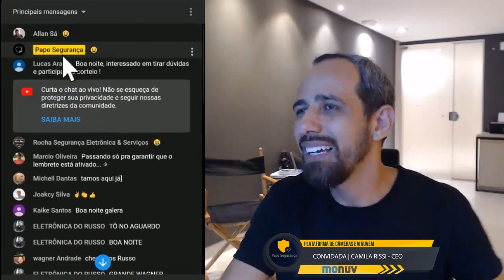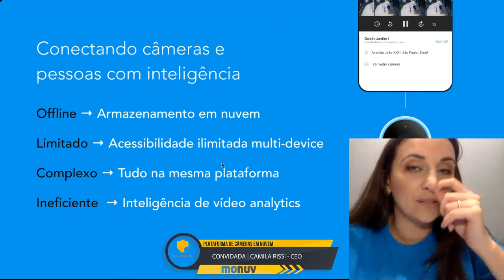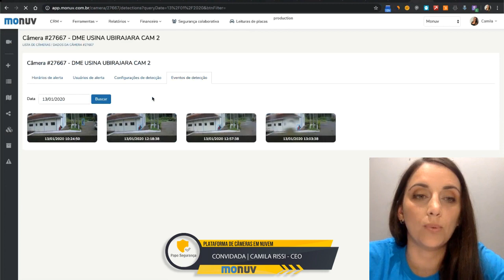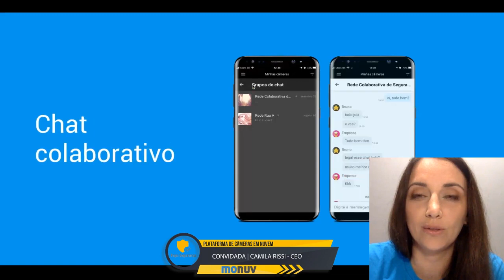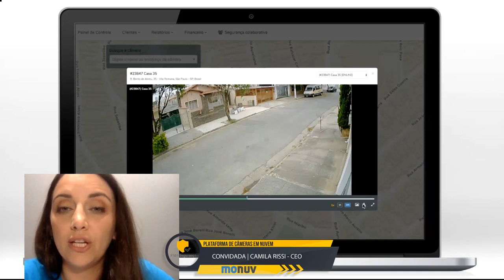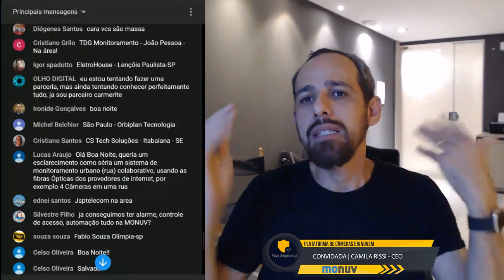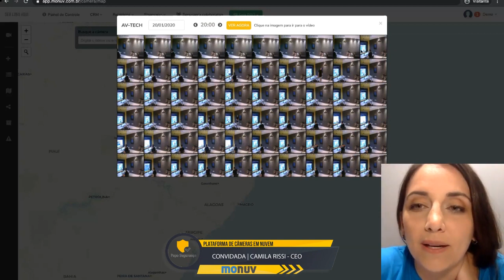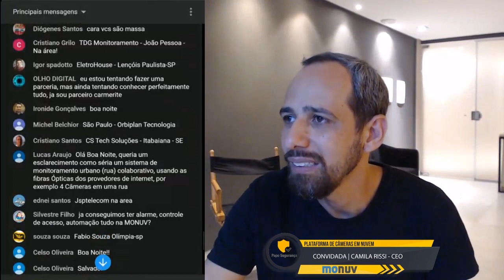Live Monuv e Papo Segurança - TUDO SOBRE PLATAFORMA DE CÂMERAS EM NUVEM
Nessa live a Monuv apresentou os benefícios e esclareceu dúvidas sobre o funcionamento da plataforma de câmeras e monitoramento em nuvem.

Você verá como pode conquistar mais clientes e receita recorrente com monitoramento em nuvem de câmeras.

Apenas a Monuv oferece plataforma e aplicativo de celular sem investimento inicial!

***Crie sua conta GRÁTIS na Monuv e saiba tudo que a nuvem pode fazer***

***Gostaria de se tornar um parceiro Monuv?***

***Siga a Monuv no Instagram e veja outras lives***